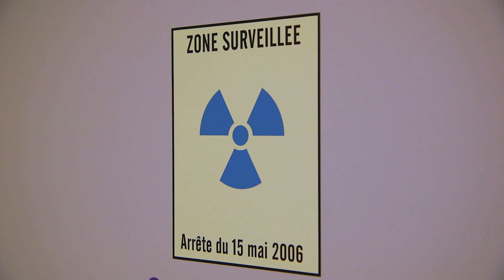Baptiste a chopé un physique de rugbyman grâce à son opération chirurgicale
L'anneau gastrique sur les jeunes, un sujet encore controversé